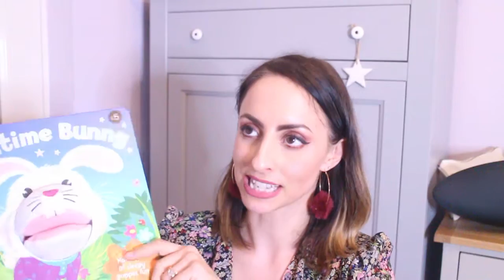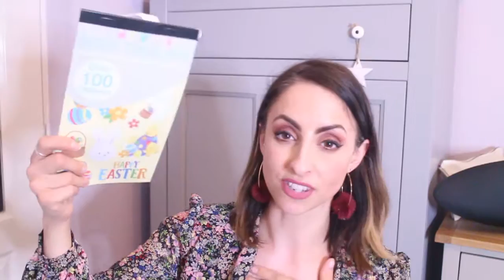What’s in my children’s Easter basket | Easter basket ideas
Hi guys!

Today’s exciting video is a collaboration with the lovely Amy on what we have put in our little ones Easter baskets, I will link her channel below so make sure you hit that subscribe button 💕